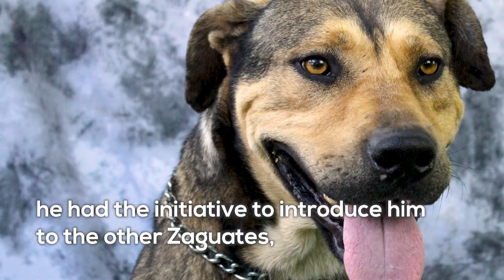Max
Remember Max, our Territorian best known for Netflix's "Dogs" series?
Find out more about this loving and loyal mutt.